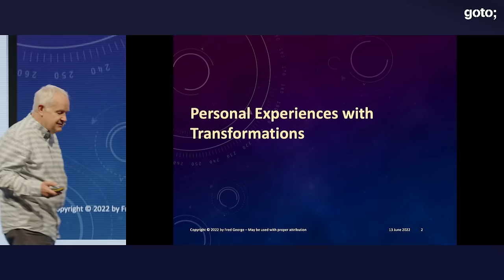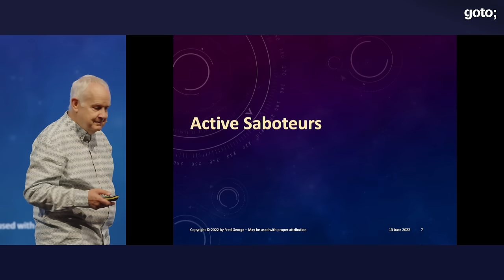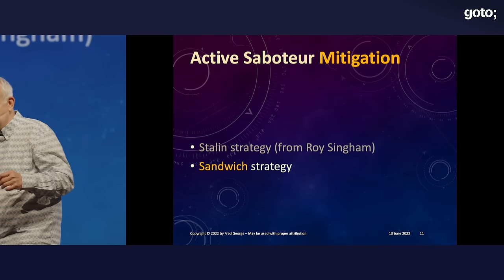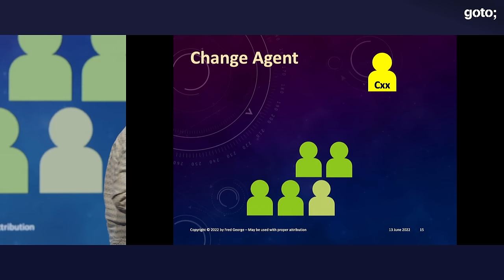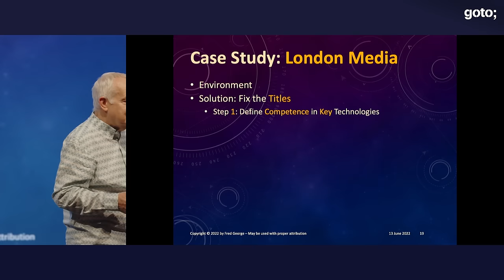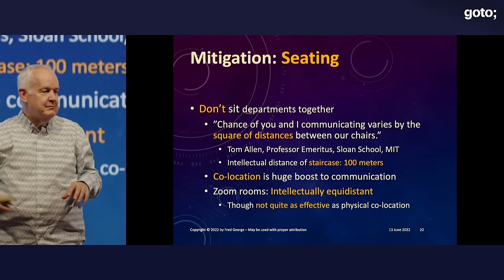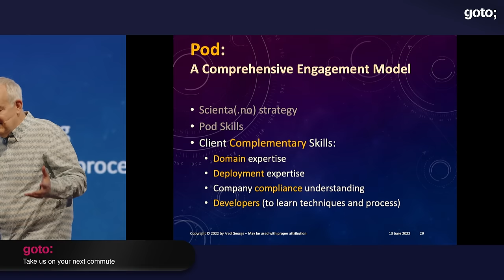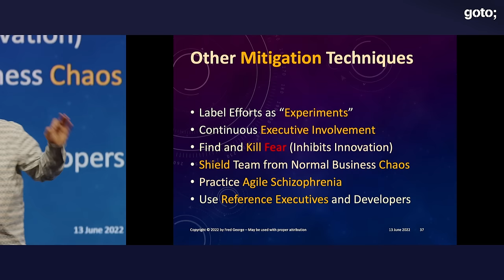Sabotaging an Agile Transformation • Fred George • GOTO 2022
Fred George - Early Adopter of OO & Agile, Advocating Microservices & Programmer Anarchy

ABSTRACT
Transformation efforts must overcome a myriad of challenges to achieve success. Some of the inhibitors we will discuss include:
● Executives unaware of the transformation
● Failure to engage all the necessary parties
● Individuals losing power with the transformation
● New roles and disappearing roles
● Lack of an effective Change Agent
● Success conservatism
● Lazy buyers
● Blame-oriented cultures

For each of these inhibitors, we will cite:
a) situations where this occurred
b) mitigation actions to overcome the inhibitor, and
c) the effectiveness of these efforts.

We will conclude by suggesting some best practices we are currently employing in anticipation of likely inhibitors, including our newest proposal process of only selling complete solutions to our clients (not just body-shopping people) [...]

TIMECODES
00:00 Intro
01:40 Sabotage?
04:53 Case: NAV Deployments
06:00 Active saboteurs
10:10 Active saboteurs mitigation
20:15 Organizational sabotage
32:52 Other types of sabotage
33:23 Pod as a mitigation strategy
38:57 Other mitigation techniques
41:10 Outro